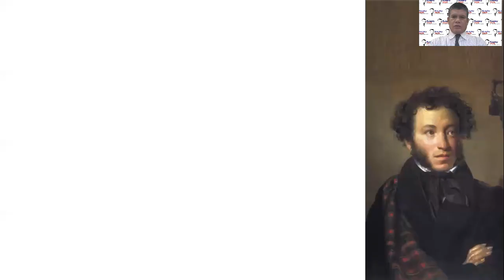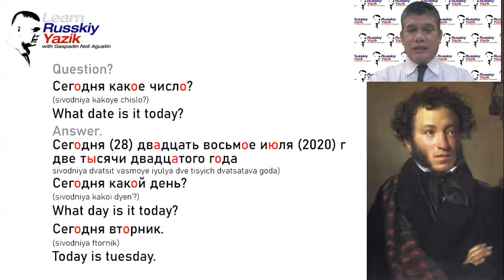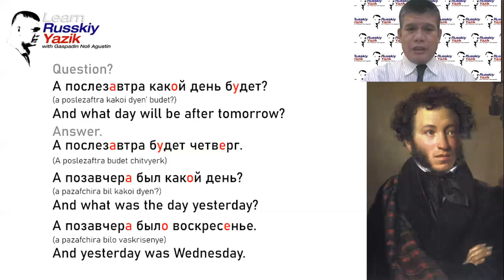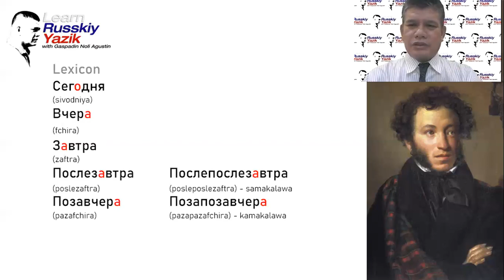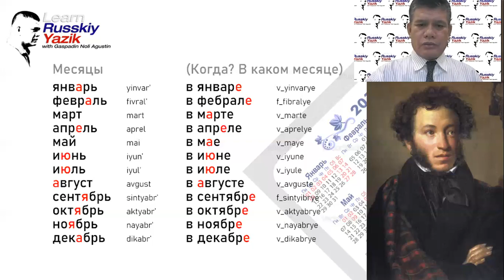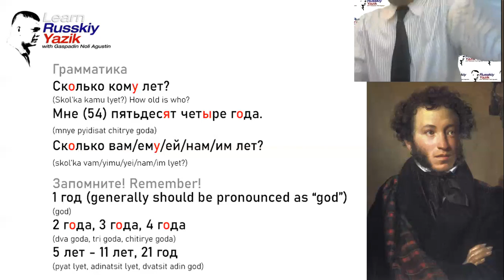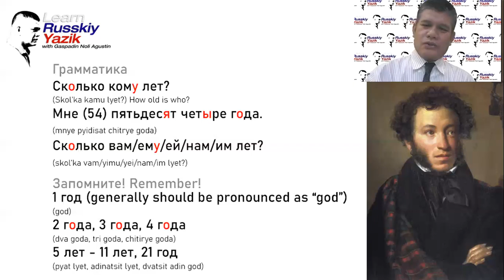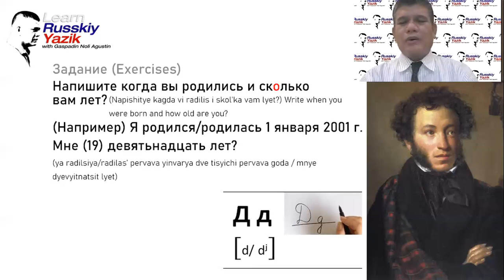Learning Russian through Filipino (Tagalog)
Para sa mga nagnanais na matuto ng Wikang Ruso - narito na po ang kauna-unahang Russian Lesson online - LIBRE PO! MALINAW! SAKA MAS MAKAKATULONG LALUNG LALO NA SA MGA NAGAARAL NG MGA WIKA NG SILANGANG EUROPA!